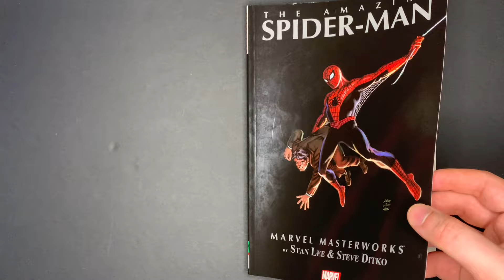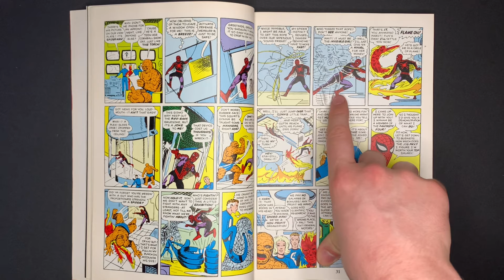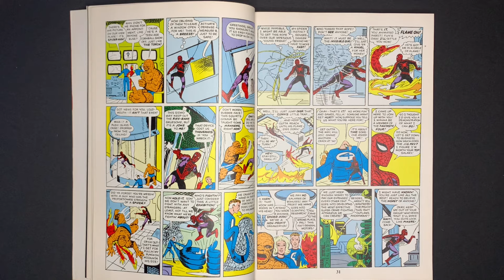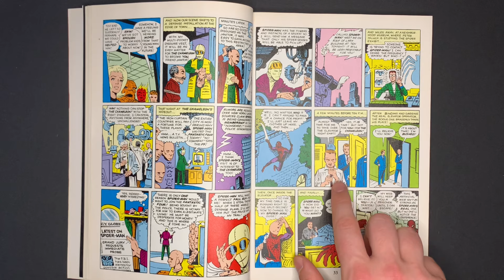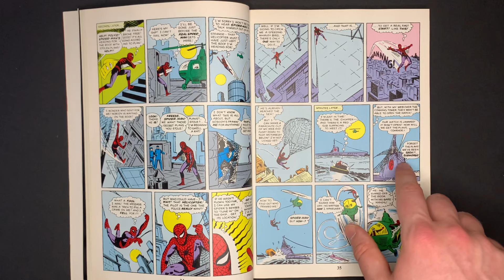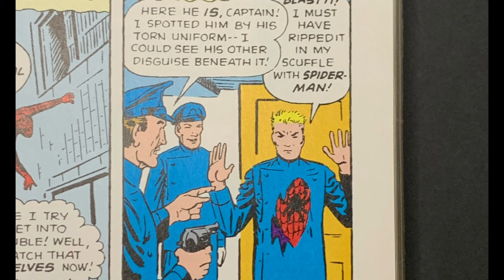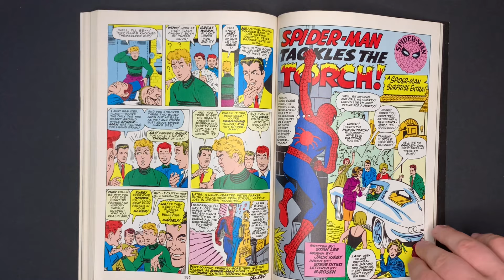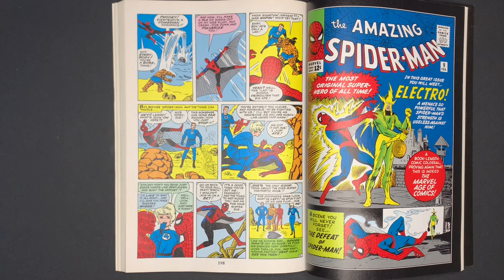Spider-Man meets the Fantastic Four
Peter Palmer sure is a jerk. And he’s poor. That’s strikes one and two. In this issue we see the not so graceful meeting of Spidey and FF as well as the debut of a not-so-master mind villain, the Chameleon.